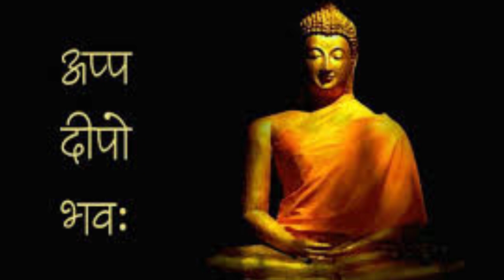Appo Deepo Bhav - (अप्प दीपो भव ) Guru Purnima Special with Kalindi Mehta